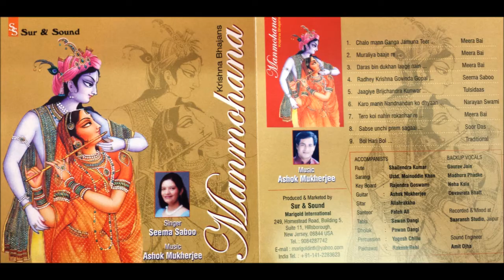Krishna Bhajan: Muraliya Baje Rey by Seema Saboo